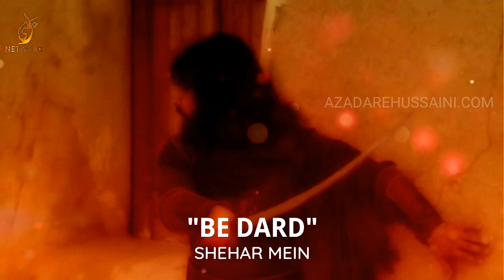Muslim Bin Aqeel | Noha Video Status | New Noha 2020 | Mazloom ke Safeer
Mazloom ke Safeer | Noha 2020 Status
Muslim Bin Aqeel  Video Status
Mohrram Video Status
Mohrram 2020

Abbas Alamdar Noha Lyrics

Aye Tamanao Ya Wali Aye Wali Ibne Wali

Ay Mere Ghazi

Tujh se Razi Hai Khuda
Tujh Se Razi Hai Nabi
Hai Ali Razi

Tum Kabobala Ke Ho Haider e Karar
Abbas Alamdar Lashkar Ka Hai Salar

Hai Tera Alam Dil Ka Bharam Hashim Sardar
Na Aesa Alam Hai Na Aesa Alamdar
Deedar Tere Roze Ka Kaabe Ka Hai Deedar
Hon Jino Malaik Ya Basar Sab Tere Zawwar

Jannat Hai Hamari Maula Tera Darbar
Abbas Almadar Lashkar Ka Hai Salar

Related Searches ••™ ••
moharam Whatsapp Status  •• •• moharam Whatsapp Status video •• ••  Whatsapp Status 2020  •• ••  Manqabat Status  •• ••  Azadari Status •• ••  Shia/Sunni Status  •• ••  Muslim Status  •• ••  Islamic Status

Nadeem sarwar
Zeeshan haider
Qurban jafri Noha
Whatsapp Status 2018 Muharram noha
Whatsapp Status 2018 New Muharram Whatsapp Status 2020 New Muharram
Whatsapp Status 2019 New Muharram